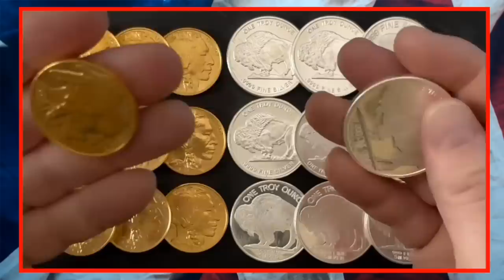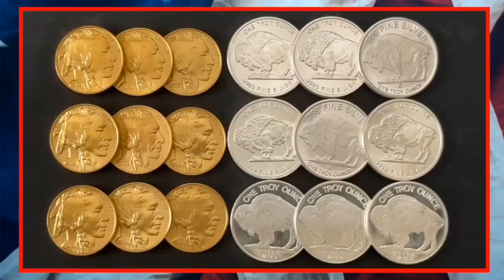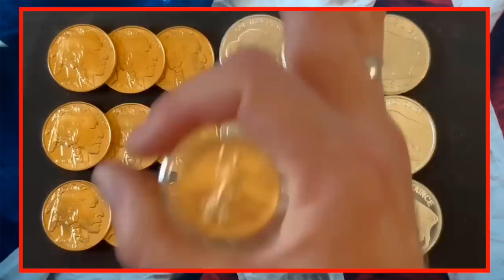A Real Banking Collapse and Reset is COMING! How to Escape their "Con Game" with Silver and Gold...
In Part 1 of my interview with Lynette Zang, I ask her about the banking con game going on with bank deposits, the dangers of fractional reserve banking, bank bailouts, bank bail-ins, recession, and rising interest rates. Whether you’re a seasoned gold and silver stacker or just starting your stacking journey, you are going to LOVE this interview with Lynette Zang.  The banking crisis is NOT OVER!  The US dollar is failing and a CBDC is right around the corner.  Lynette is an economist, a former investment banker, a chief market analyst, hard-core gold and silver stacker, passionate prepper and featured on Kitco News, Stansberry Research, and other YouTube channels.  Watch as she warns of the growing dangers in our financial institutions and fragile banking sector.  I discuss with her how the crisis is not over and how close we are to economic collapse and total loss of our fiat dollar's purchasing power.   We've seen a tsunami of interest in physical precious metals.  Many who were scoffing at the idea of putting a substantial portion of their wealth into gold and silver are not mocking precious metals now!  Whether it's silver rounds, silver bars, silver coins, or gold coins, Lynette urges people to protect their wealth by stacking physical gold and silver.